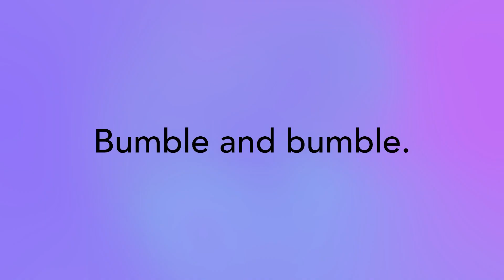Bb.Illuminated Blonde with Rileyy Lanez and Kim Petras | Bumble and bumble.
We teamed up with two of the coolest blondes we know, singer/songwriters Rileyy Lanez and Kim Petras, to present our latest launch, Bb.Illuminated Blonde. Rileyy is a brand-new blonde, while Kim’s been blonde since…basically forever.

They embody everything it means to live boldly and are all about self-expression, whether it be through their music or their hair.